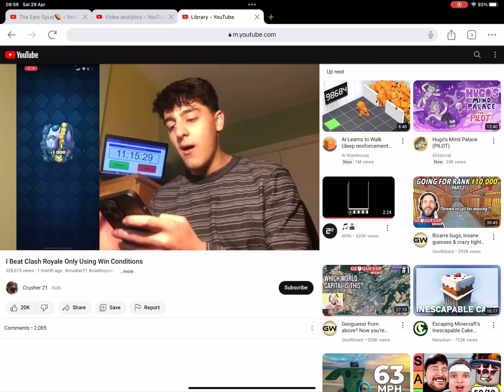YouTubers when they reach 1MIL subs be like: